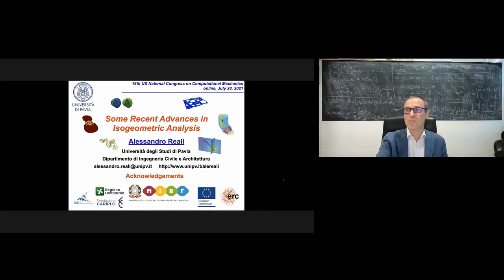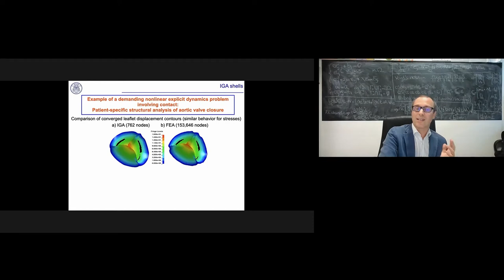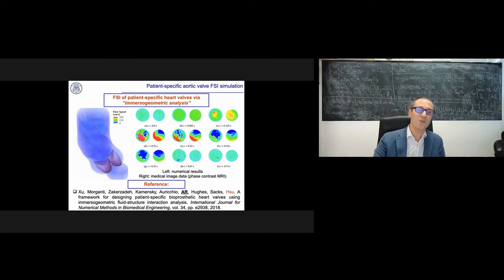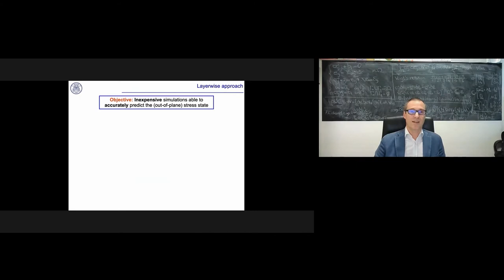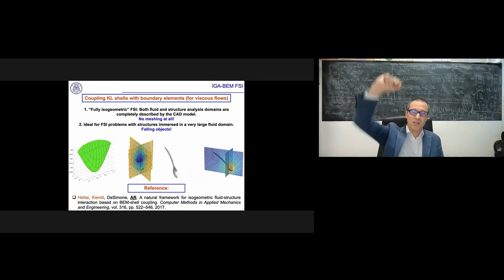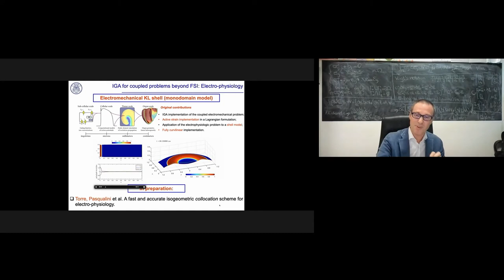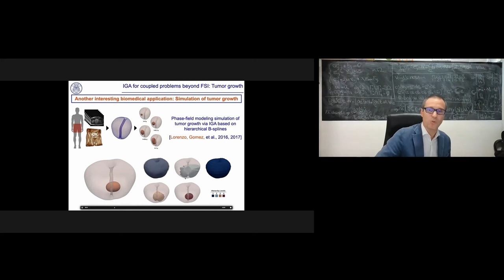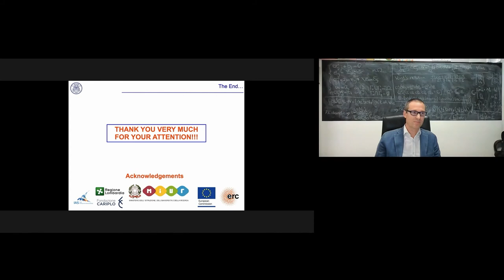USNCCM16 Semi-Plenary: Alessandro Reali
Some Recent Advances in Isogeometric Analysis

Alessandro Reali, University of Pavia
Moderated by Yuri Bazilevs, Brown University

Isogeometric Analysis (IGA) is a successful simulation framework originally proposed by T.J.R. Hughes et al., in 2005, with the aim of bridging Computational Mechanics and Computer Aided Design. In addition to this, thanks to the high-regularity properties of its basis functions, IGA has shown a better accuracy per degree-of-freedom and an enhanced robustness with respect to standard finite elements in many applications - ranging from solids and structures to fluids, as well as to different kinds of coupled problems - opening also the door for the approximation in primal form of higher-order partial differential equations. After a concise introduction of the basic isogeometric concepts, this lecture aims at presenting some IGA recent advances with an overview of a number of interesting applications in different fields like Mechanical, Civil, and Biomedical Engineering. Particular focus will be placed on modeling and simulation of shell structures, dealing also with topics like laminated composites, phase-field fracture, and fluid-structure interaction.